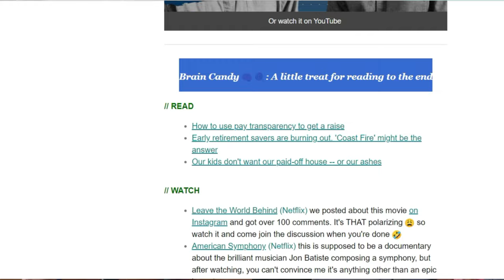The top financial stories impacting your money in 2024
This episode is about the three financial stories that will change how you think about money in 2024. They are not predictions, but trends that are already happening and will likely continue. We start by reviewing what happened in 2023 and how it changed our perspective on money. Then we go into the first story, which is how the stock market was dominated by the Magnificent Seven tech stocks, thanks to their innovation and scale. The third story is about how AI, artificial intelligence, will affect the future of work.

Key Takeaways:
-The stock market performance in 2023 was driven by the Magnificent Seven tech stocks, highlighting the influence of AI and technological advancements.
-AI is expected to have a major impact on the future of work, with potential job disruptions and changes in hiring and evaluation processes. AI will impact the job market, affecting the types and hiring processes of jobs.
-Refining online presence, such as having a complete LinkedIn profile, is important for job seekers.
-Building AI literacy is essential for staying competitive in the job market.
Incorporating AI into current jobs can increase productivity and value.
-Using AI tools in job searches can automate application processes and save time.
-It is important to use AI tools with moderation and add a human touch to maintain authenticity.

Show notes, articles, research or data mentioned in the episode:
-Wall Street calls them 'the Magnificent 7': They're the reason why stocks are surging

About the Hosts:
Julien and Kiersten Saunders are the hosts of the rich & REGULAR® podcast.  New episodes are published weekly on YouTube, Apple Podcasts, Spotify and other streaming platforms.  Julien and Kiersten are also the authors of Cashing Out: Win The Wealth Game By Walking Away, named 2023 best overall book about investing by Business Insider and one of the best personal finance books by Forbes.  To learn more and purchase the book,

Learn how to invest in five hours:
Need to know more about investing in the stock market?  to sign up for Making Money Grow.  We’ll teach you everything you need to get started and build wealth in just five hours.

Not ready yet?  Then join our mailing list where you’ll receive bi-weekly updates from us, opportunities for discounts, freebies and a quick rundown on the relevant financial and career news impacting your life.